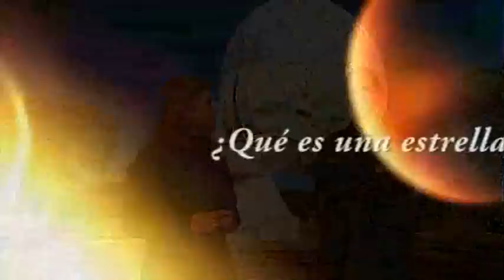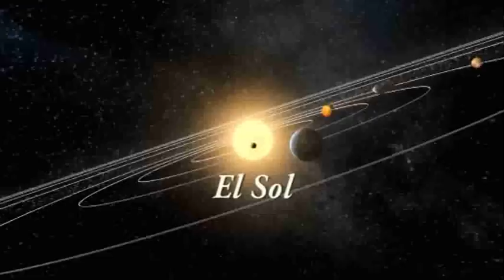13-05-2011 Cómo nacen y crecen las estrellas.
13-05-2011 Cómo nacen y crecen las estrellas.
En este programa se habla del ciclo de vida de las estrellas, se explica qué es una estrella, cómo eran las primeras estrellas y como son las generaciones posteriores de estrellas, de los sistemas planetarios, el Sol y el sistema solar, de otros sistemas planetarios (planetas extrasolares), y de la evolución y final de las estrellas con la explosión de supernova, las estrellas de neutrones y los agujeros negros.
Intervienen:
Amalia Willaert Torres, profesora del Departamento de Física de los Materiales. Facultad de Ciencias. UNED;
Benjamín Montesinos Comino, investigador en el Centro de Astrobiología. CSIC-INTA.